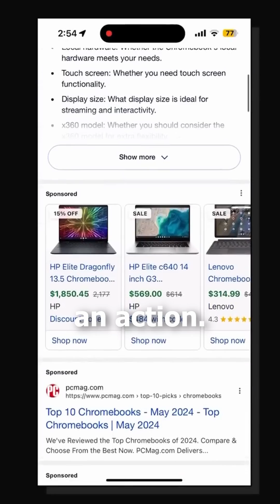Google Search has Changed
Google Search is getting a makeover with generative AI! They're introducing a new "generative overview" feature that uses AI to provide summaries and insights alongside traditional search results. This means you'll get a more comprehensive understanding of your search topic, all on the first page. It's still in experiment stages under the name "Search Generative Experience" (SGE), but it paves the way for a future where search results are more helpful and informative than ever.